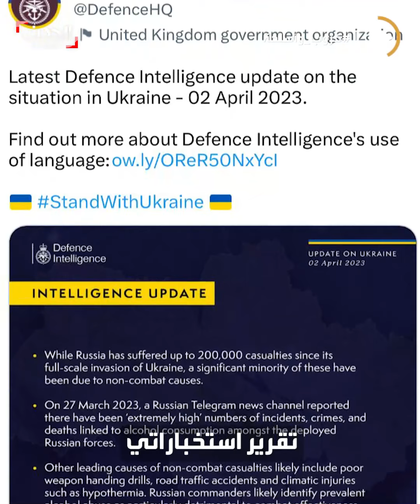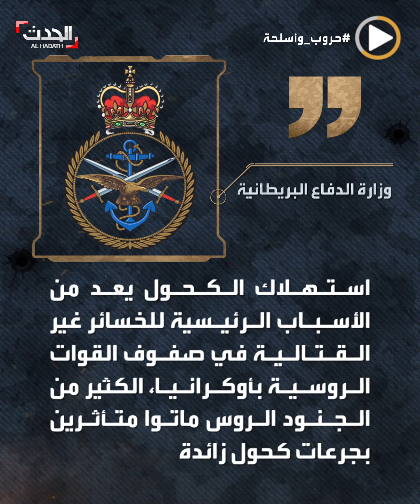حروب وأسلحة | ليست المعارك فقط.. الكحول يفتك بالجنود الروس في أوكرانيا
حروب وأسلحة | تعاطي الكحول يتسبب بنسبة مرتفعة من الحوادث والجرائم والوفيات في صفوف الجيش الروسي في